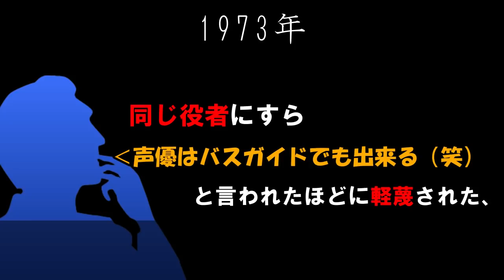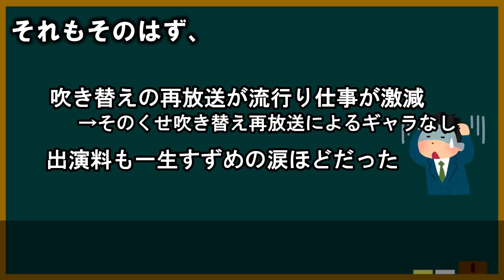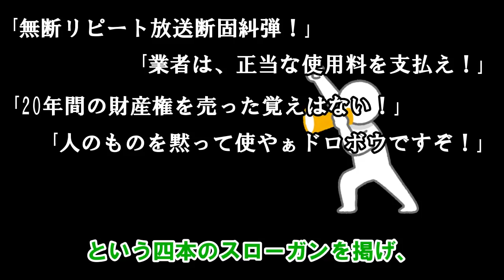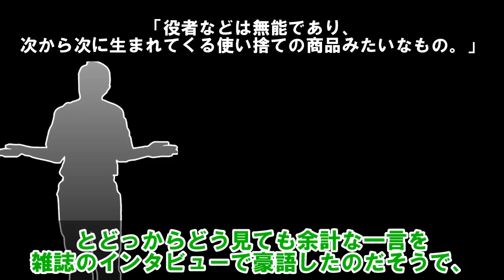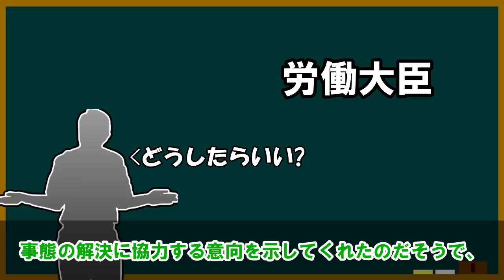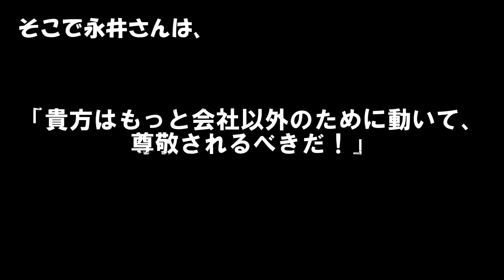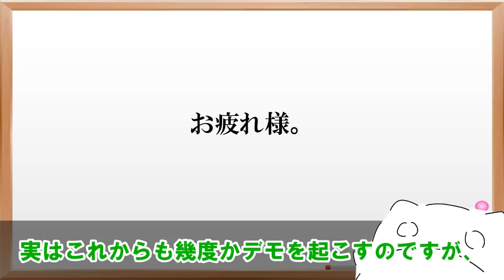24時間出演拒否!!?「役者は無能、使い捨ての商品だ」と言われ声優がブチギレた、伝説のデモ騒動について。【ゆっくり解説】